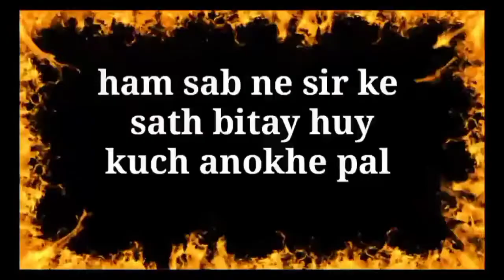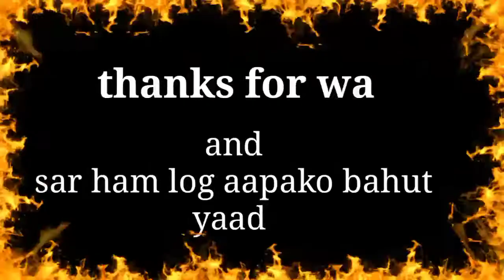center mai bahut maja aaya